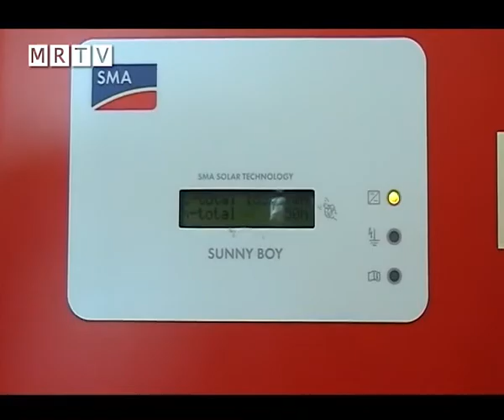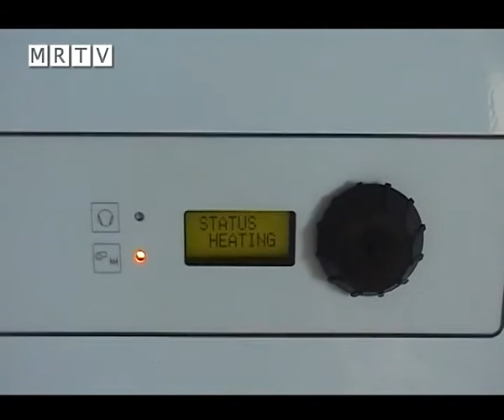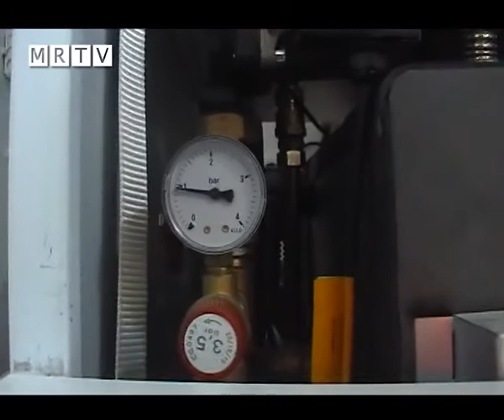Passzívház-átadó Mosonmagyaróváron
A térség, de talán az egész ország első passzív középületét adták át Mosonmagyaróváron február 29-én. Az épület tulajdonosa a Rekultív Kft., tervezői és kivitelezői mosonmagyaróvári cégek. Riportunkban az átadási ünnepség és sajtótájékoztató, valamint a tulajdonossal és a kivitelezőkkel készült beszélgetések szerepelnek. Riporter: Havasmezői Gergely.